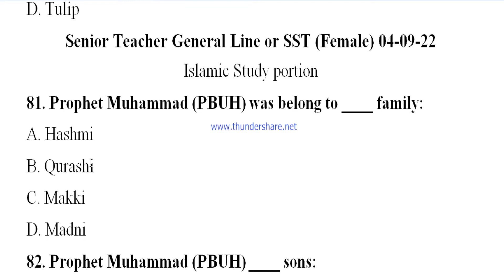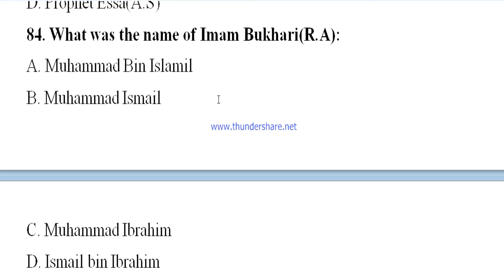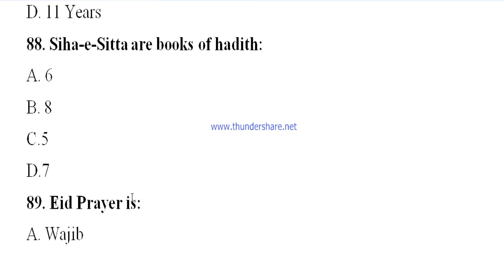| SSt (Senior Teacher Islamic Studies MCQs|For all PSCs |NTS MCQs| @Education With Maqsood ​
In this lecture you will watch the Islamic Studies MCQs From SST past paper.
psc ,css, nts ,fpsc ,ppsc ,kpsc ,spsc , , ajkpsc and for all competitive Exmas.Very important Islamic studies MCQs. |Most Important Islamic Studies MCQs|| PPSC MCQs ||FPSC MCQs||KPPSC MCQs||NTS MCQs||CSS MCQs| Islamic studies mcqs ,Islamiat Mcqs ,Lecturer Islamic Studies MCqs ,Subject Specialist Islamic Studies MCQs,Islamic studies Lecture,Ppsc mcqs,Ppsc islamic studies lecturers ,Fpsc islamic studies mcqs ,islamic studies bangla ,islamic studies mcqs css 2021,islamic studies mcqs for fia test,islamic studies mcqs css 2020,|Most Important Islamic Studies MCQs|| PPSC MCQs ||FPSC MCQs||KPPSC MCQs||NTS MCQs||CSS MCQs|,kerala psc mcqs ,kerala renaissance psc mcq ,islamic studies. @Rpsc GK with Ajay Choudhary @PPSC @Study River Academy & LMS for CSS | PMS | FPSC @World Times CSS Videos @TARGET KPSC JOBS @Unacademy - BPSC @Headmistress @Headmaster and Headmistress Test Preparation @PSC preparation Nepal @Learn Psc Academy @PSC preparation Nepal @Competitive Cracker - Online PSC Coaching class @Headmaster Maqsood Asghar @Education With Maqsood ​
In my Channel Education With Maqsood you will also find these things.
, Motivational videos, Motivator World best motivator  ,Guideliner For PSC ,Guideline for NTS ,Guideline For css ,Guide line for all competitive EXams ,Mathematics Lectures ,Satistics lectures ,Education Lectures .